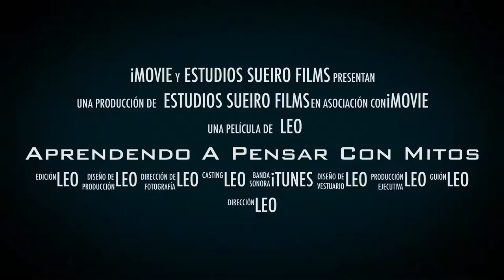Trailler: Aprendendo a pensar a través de mitos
Presentación do PDI de 2017